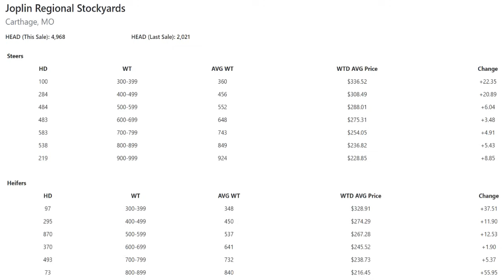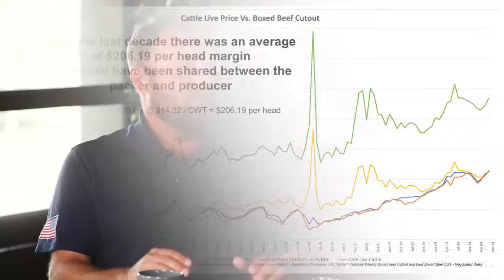Feeder Flash 8/13: Bearish Funds